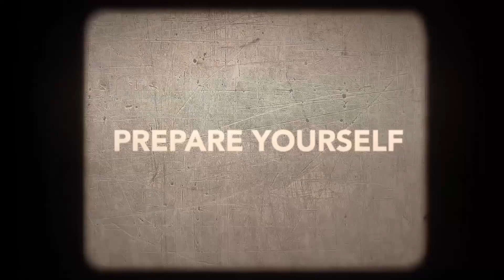SURVIVORS GUIDE TO PRISON | New Trailer for Matthew Cook Documentary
Survivors Guide to Prison I Official Trailer - Matthew Cooke Documentary
Danny Trejo,  Patricia Arquette, Jesse Williams, Ice T, RZA, Tom Morello, Macklemore, B-Real, Deepak Chopra, Warren G and more take a long, hard look at the "failed punishment model" that is America's penitentiary complex.